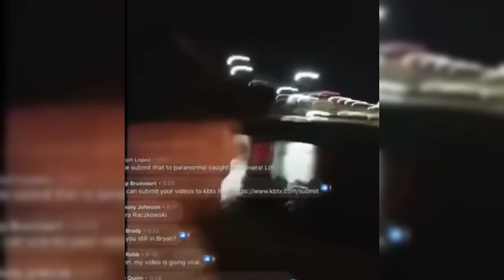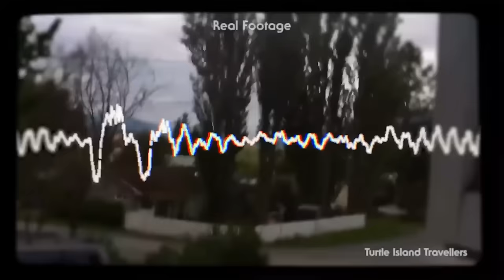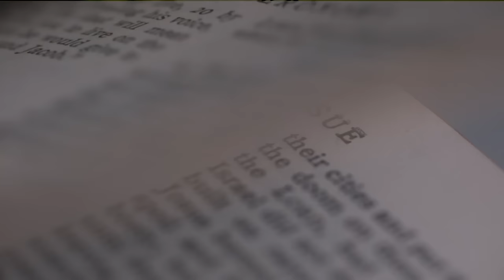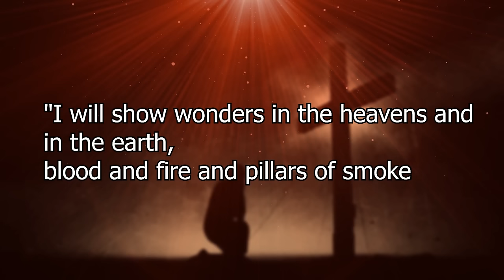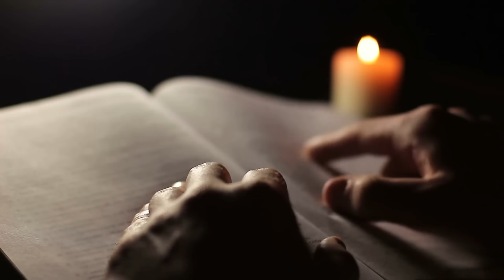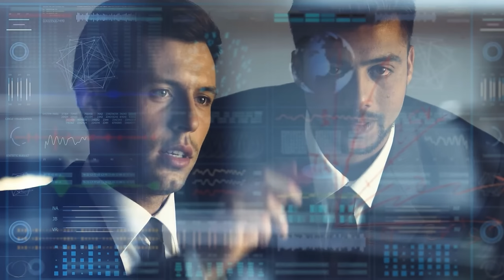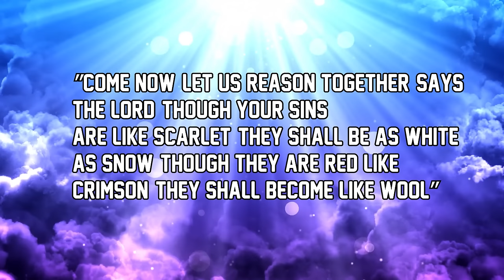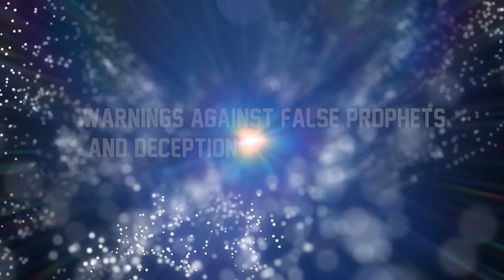TERRIFYING Sounds From THE SKY in 2024 | Signs of The World’s End and The RAPTURE